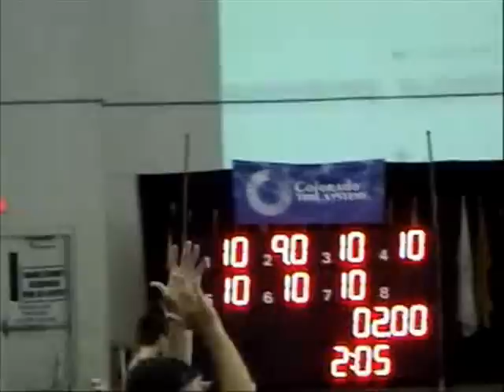Laura Wilkinson Montage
A diving montage of laura wilkinson from 2000 until now. Laura inspired me to make this montage.